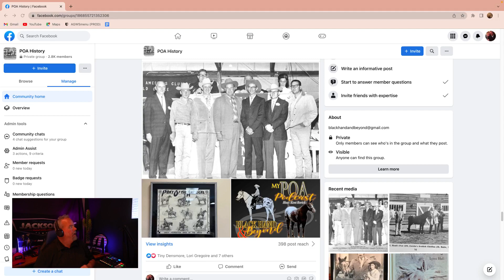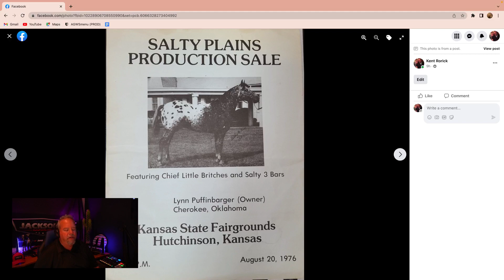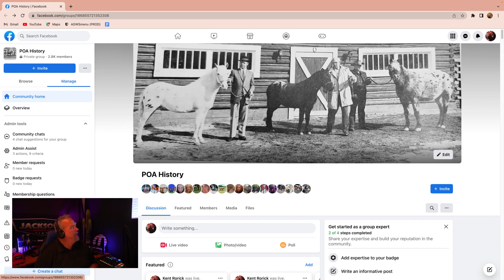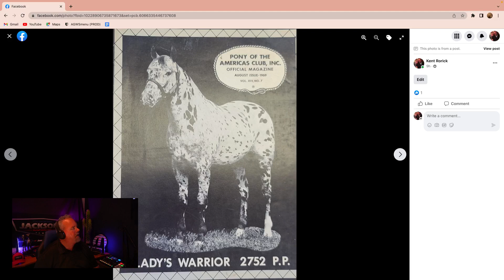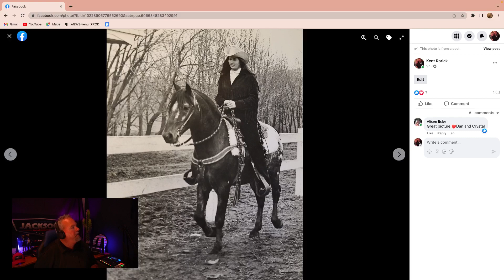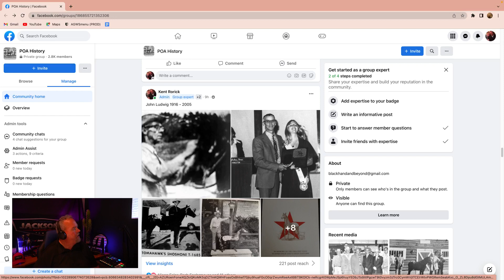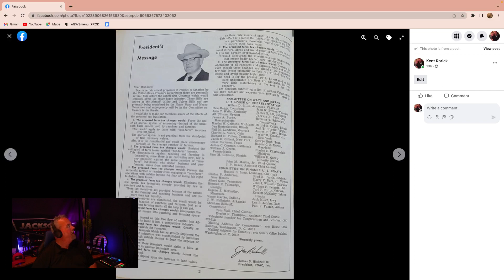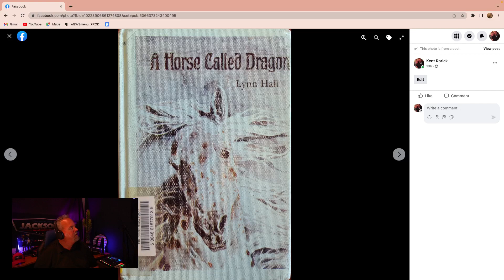Episode 56 A Pic is Worth a 1000 POAs